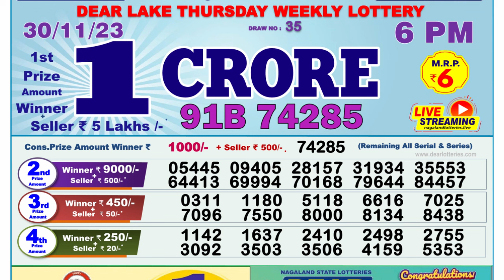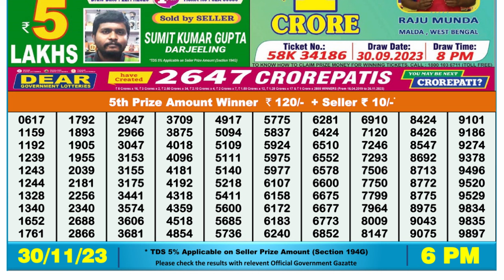Dear Lottery Sambad 6pm today 30.11.23 Nagaland State Lottery Result